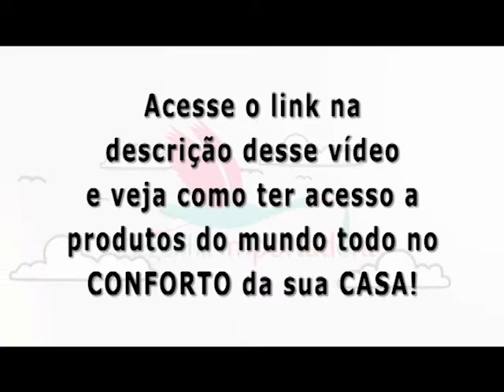Como Comprar Produtos Importados por Marina | Cegonha Importadora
Eu sou a Heloise Miotto (ou Cegonha Importadora), mãe do Davi e desde 2013 eu me dedico exclusivamente em ensinar pessoas comuns assim como eu e você a terem acesso a produtos importados de marcas famosas conhecidas pelo mundo todo pela sua qualidade (e preço) insuperável!

Hoje já ultrapassamos 50 MIL alunas dentro do meu Curso e nessa página eu queria te   convidar para assistir uma aula onde explico como funciona o meu passo a passo